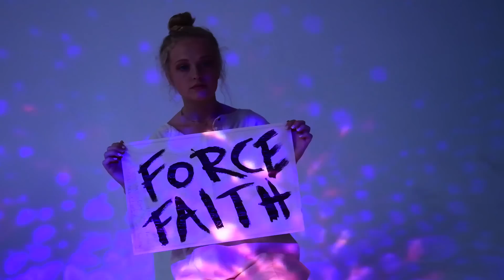"Ghosts" Official Music Video - The Dead Deads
Filmed at West Light Studios, in Franklin, TN.
Director of Photography - Erick Anderson
Artist played by:
As a child - Lucie Hart
As an adult - Maggie Mahaffey
Art pieces by Lisa Hilko
"Ghosts" produced by Matt Mahaffey at Iron Abbey, in Nashville, TN.
"Ghosts" appears on the new double EP by The Dead Deads, Sketches and Animation.
Special thanks to Ahna and Miko for loaning us their pet zebra.